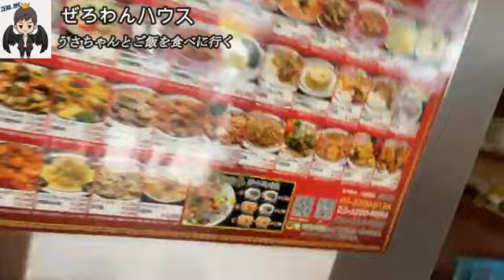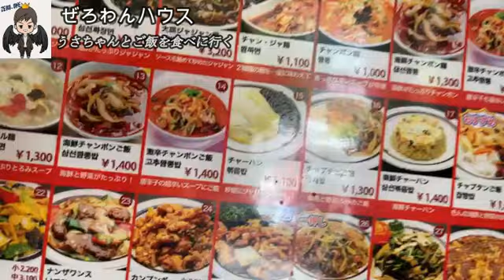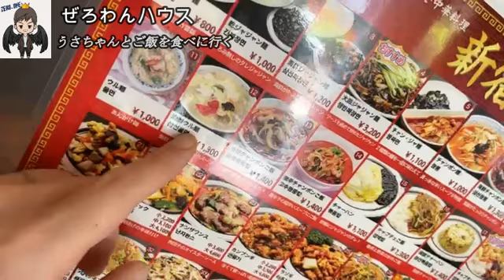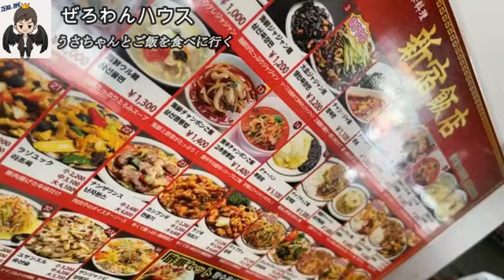【初体験】ぜろわん‼うさちゃんと初めての外配信へ5月27日